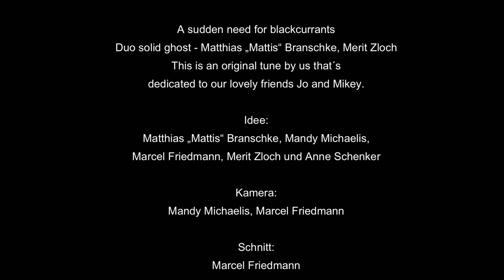solid ghost (Matthias "Mattis" Branschke, Merit Zloch; Berlin) - "A sudden need for blackcurrants"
Diese Melodie ist im Dezember 2020 entstanden und unseren englischen Freunden Jo und Mikey gewidmet. Kommt mit auf die Jagd nach dem verlorenen Dudelsack auf Schloss Dreilützow! Das Stück ist auf unserer CD "sudden need" (2022) enthalten.

This tune is from December 2020. It is dedicated to our English friends Jo and Mikey.